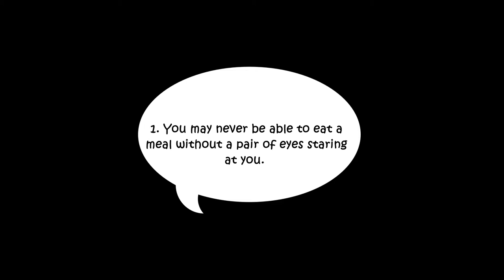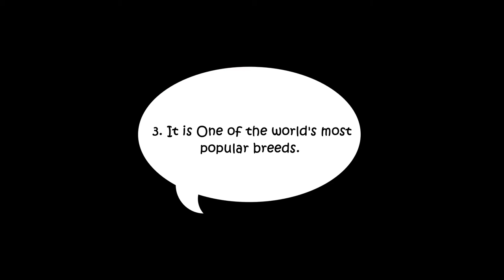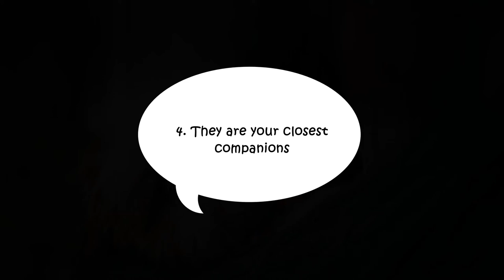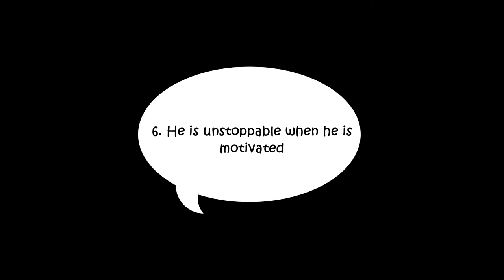6 Things Only Shih Tzu Owners Understand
6 Things Only Shih Tzu Dog Owners Understand

Shih Tzu are known for being a playful and affectionate dog breed, not to mention adorable. Shih Tzu’s are affectionate, joyful, and sociable housedogs who adore spending time with their owners.

They have distinct personalities and are unlike any other animal. In this video, we'll go over six things that only a Shih Tzu owner truly understands.

 Shih Tzu stands between 8 to 11 inches, with weight ranging from 9 to 16 pounds. Shih Tzus tend to be spoiled, thus resulting in stubbornness at times. Regardless, all Shih Tzu owners will agree that this breed will never fail you, whether dressing them up in cute outfits, or making you feel loved with their affectionate personality.

KEYWORDS IGNORE ;

10 things only Shih Tzu owners understands
shih tzu facts
shih tzu facts and Information
shih tzu Temperament
shih tzu personality traits
shih tzu training